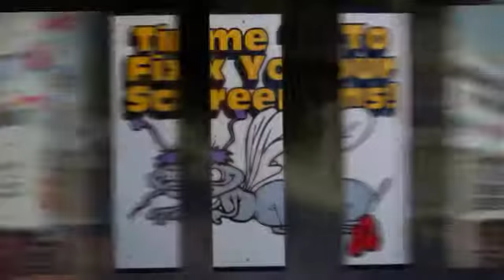Screens Repaired & Painted Screens in Baltimore